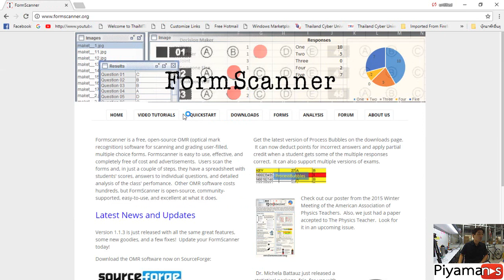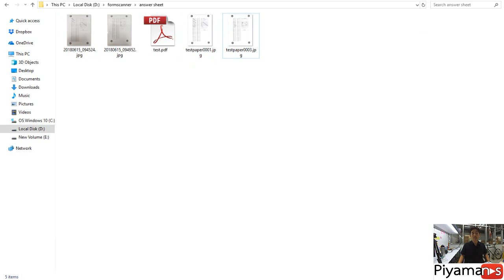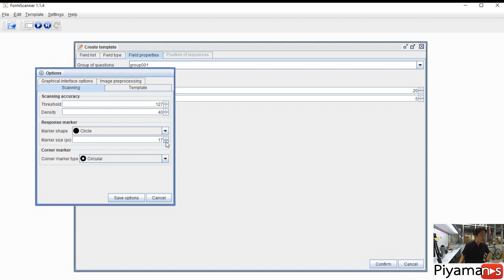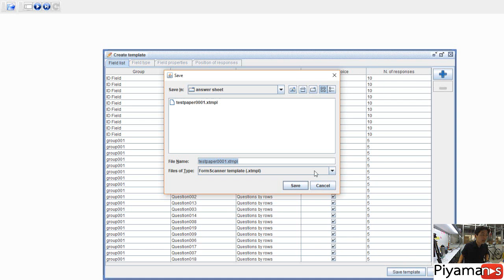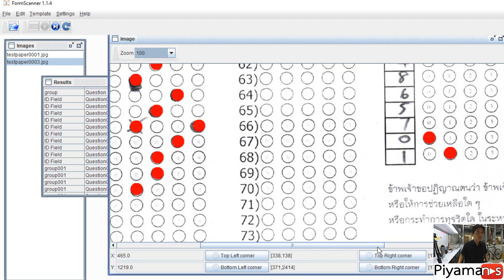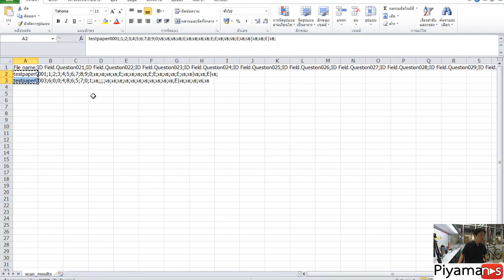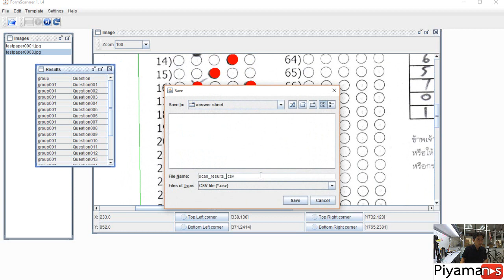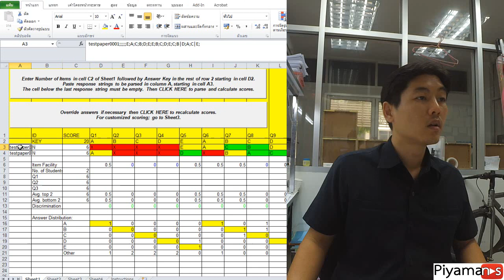แนะนำโปรแกรม FormScanner ในการตรวจข้อสอบแบบปรนัย